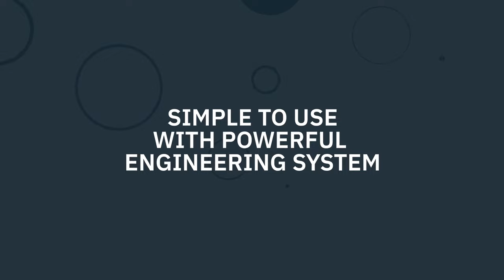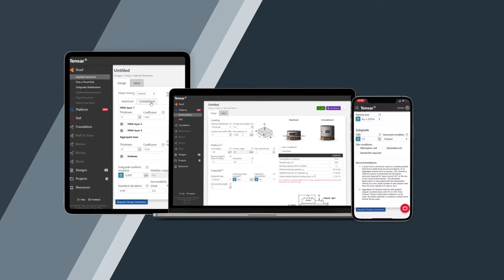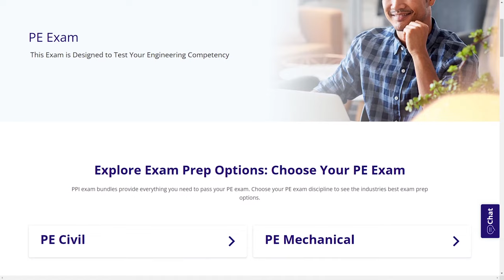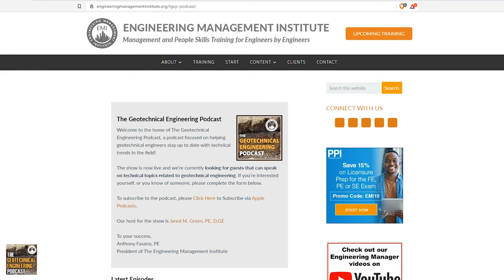Consultant vs Contractor in Geotechnical Engineering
In this video, Ryan Coggins, P.E., Senior Geotechnical Engineer at Kiewit Infrastructure Engineers, talks about the difference between a consultant and a contractor in geotechnical engineering and how field experience can help grow your engineering career.

0:00 Intro
0:58 Sponsor Tensar+
2:34 Ryan Coggins’s Professional Career Overview
6:46 Is There a Specific Project You Worked on That Stood Out for You in Your Career?
8:39 The Difference Between a Consultant and a Contractor
17:00 Academic Experience vs Field Experience
19:43 What Does the Future Hold for the Geotechnical Industry?
24:56 Final Piece of Advice
27:02 Sponsor PPI
27:58 Career Factor of Safety
30:18 Outro